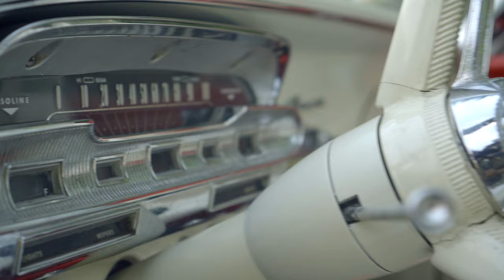Nelina George - My Body (Official Video)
She - Nelina George
He - Jo Mallouk

Music & Lyrics - Nelina George
Arrangement, Mix & Mastering - Alex Kiprov
Video - Todor Gadjalov
Hair - Petko Petrov

Проектът е осъществен с подкрепата на Национален Фонд Култура

‘My Body’ Lyrics

Oh baby, can u touch my body, my body
Oh babe, I wanna behave lil naughty, lil naughty
And I know you have noticed me too

Baby keep on moving slowly
The night is young and you’ll be no more lonely
If we take it slow and really nice
We’ll be rocking until the sunrise

Just come to me, I call it destiny
I wanna feel your lips all over me
Baby let’s get up and let’s go be so reckless all night long

And babe when I want it, I’m on it
You just keep on moving
Baby all night with me you’ll be grooving

It’s hard not to like you
Baby what you did to me
In another life I’m gonna search for you
Can’t you see
Oh, let’s step into this fantasy